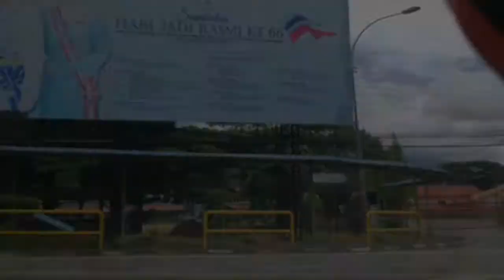Trip Kota Kinabalu - Lahad Datu semasa PKP Fasa 4 Part II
Vlog Trip Kota Kinabalu - Lahad Datu part II, enjoy